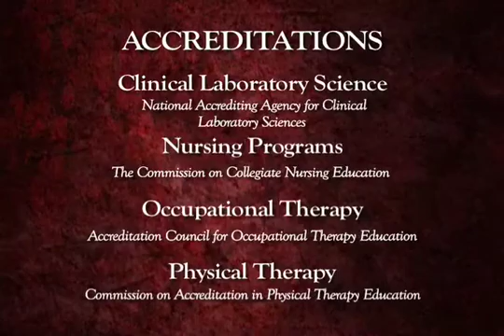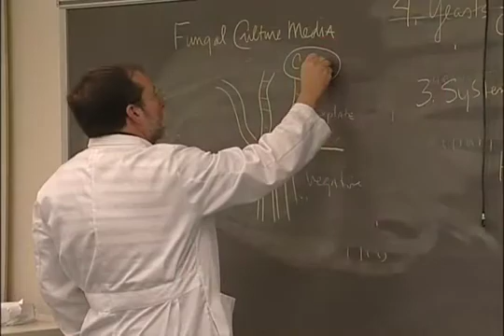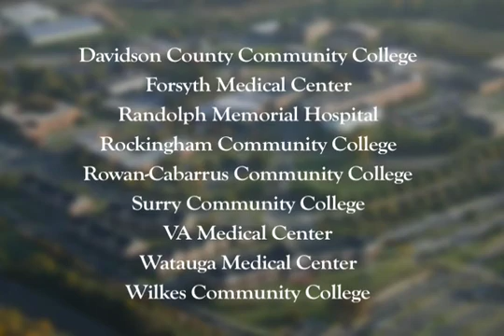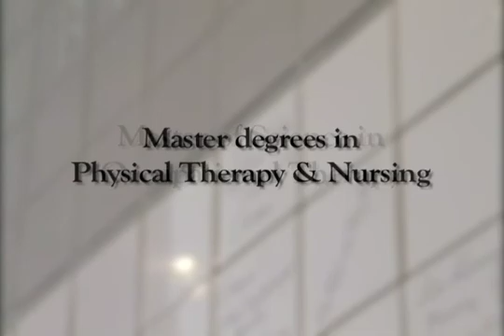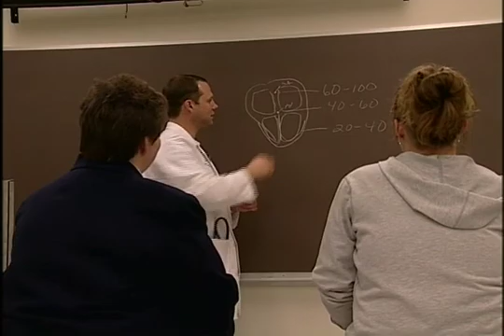WSSU's School of Health Sciences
The School of Health Sciences at Winston-Salem State University has established a rich history of producing outstanding health care professionals for more than 50 years. Today, that tradition continues as we are driven to be a premier health sciences institution for the region and nation, producing health care professionals in the fields of clinical laboratories sciences, nursing, occupational therapy and physical therapy.